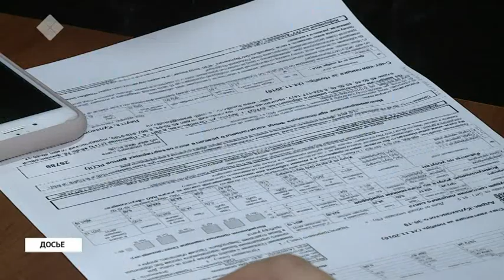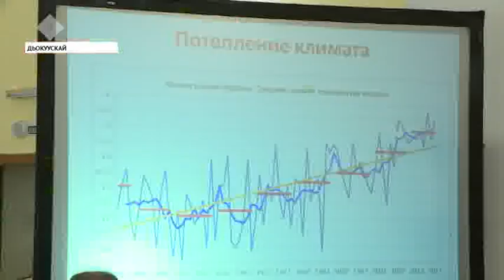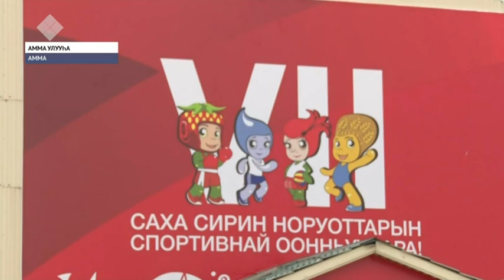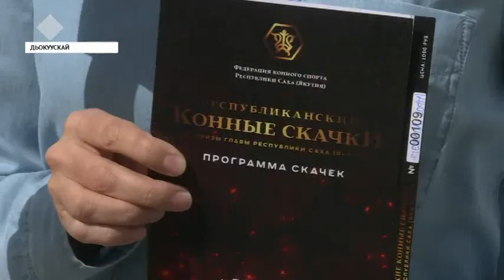«Саха сирэ» информационнай биэрии. Бэс ыйын 25 күнэ, 20:30 ч